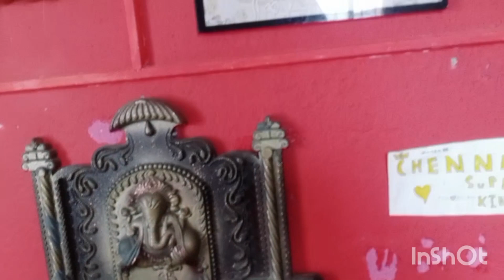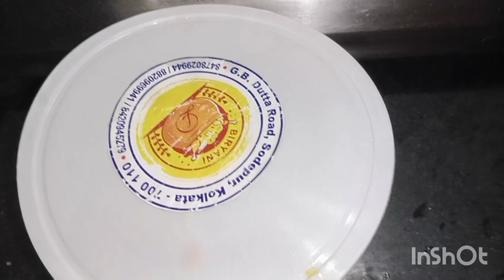Sunday suru ta ei bhabe jhor r bristy die suru holo emon weather roj Hole khub moja hoi